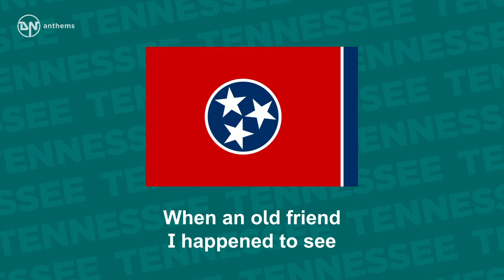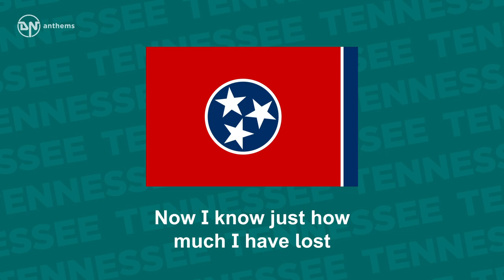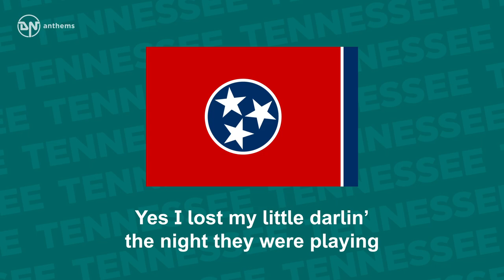State Song of Tennessee - Tennessee Waltz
One of the state songs of Tennessee, The Volunteer State.

Lyrics in English:
I was waltzing with my darlin’ to the Tennessee Waltz
When an old friend I happened to see
Introduced him to my loved one and while they were waltzing
My friend stole my sweetheart from me.
I remember the night and the Tennessee Waltz
Now I know just how much I have lost
Yes I lost my little darlin’ the night they were playing
The beautiful Tennessee Waltz.